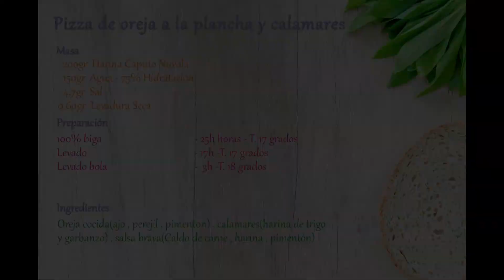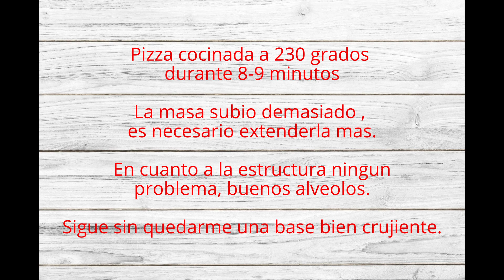Pizzas de España : Madrid / Horno Electrico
Receta para una pizza in teglia utilizando el prefermento biga y el horno eléctrico normal.

Pizza de Madrid: Como no me decidía cual de los dos sabores hacer he hecho los dos al final , un trozo de pizza con oreja a la plancha y otro de calamares. La oreja a la plancha es un producto típico de muchos bares de Madrid , oreja cocida y pasada por la plancha con un majado de ajo y perejil , tiene un toque crujiente. La otra son los calamares enharinados fritos . Ambas llevan la salsa brava típica de Madrid , una mezcla de caldo , harina y pimentón.

=== Ingredientes masa===
200gr Harina Caputo Nuvola
150gr de agua / 75% de hidratación
0.60gr de levadura seca
4.7gr de sal

=== Tiempo ===
Biga: 25h a 17º ( añadir 0.5gr de levadura, el resto cuando se añade el resto del agua)
Puntata : 17h a 17º
Appretto : 3h a 17º

Cocinado a unos 230 grados de temperatura en una bandeja en el horno eléctrico durante unos 9 minutos